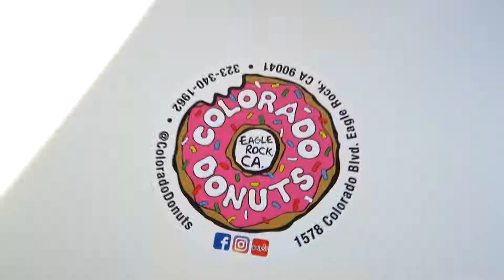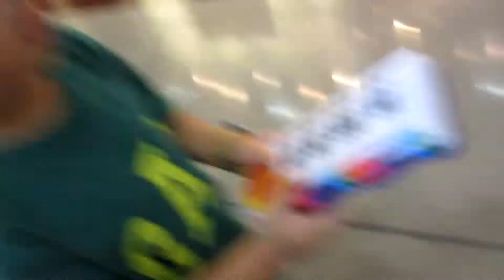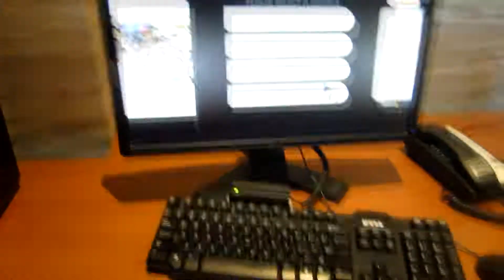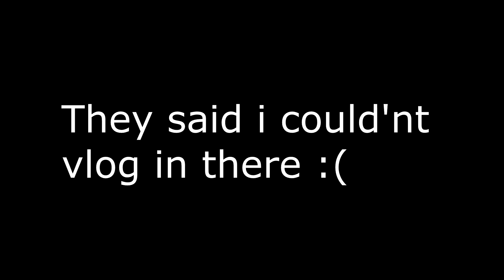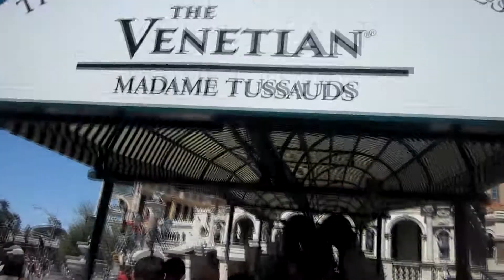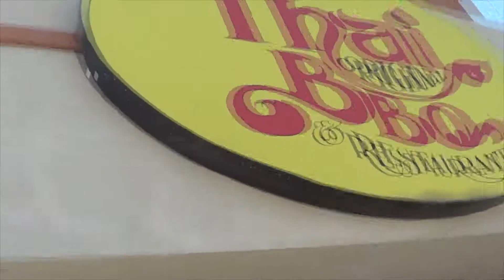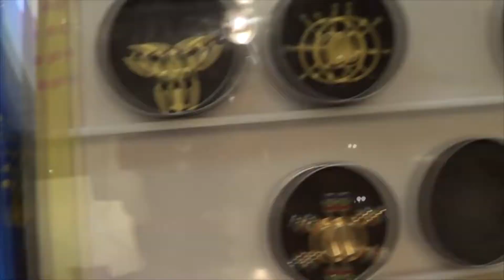He took a piss in front of everyone..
Some of the music is owned by Varisty Gang, shoutout to them for letting me use there music.